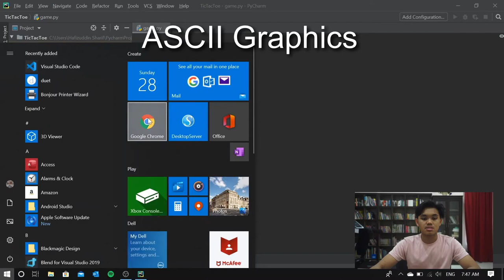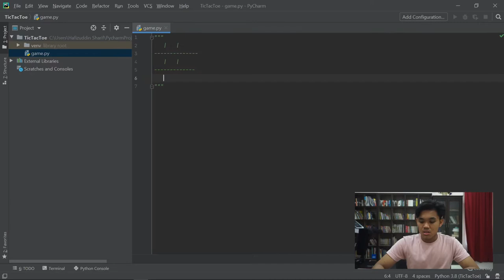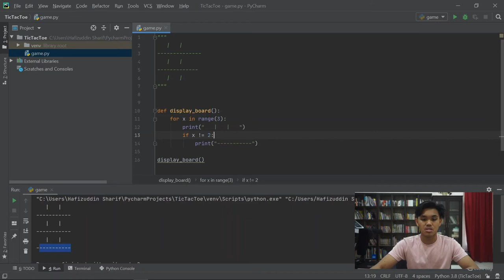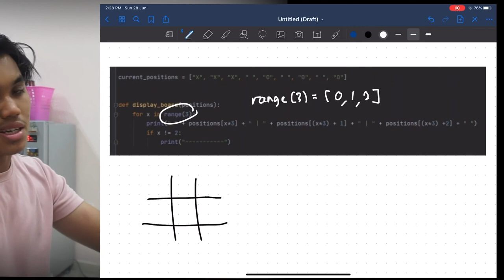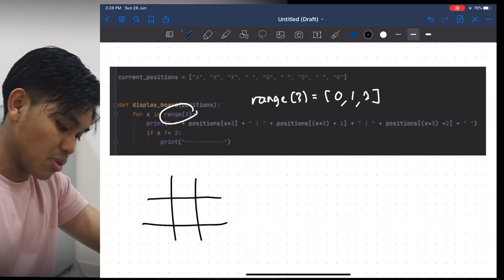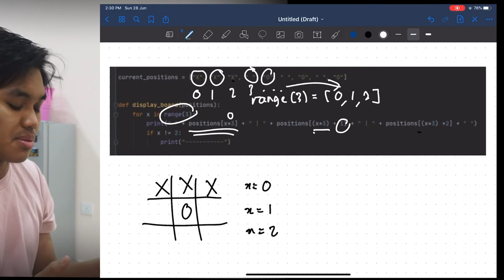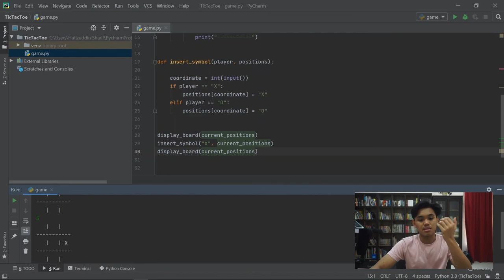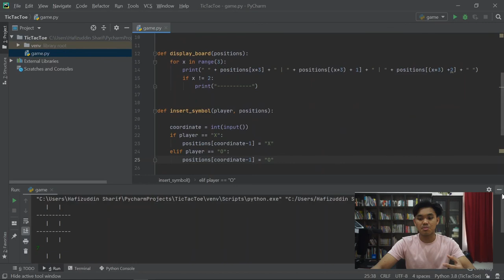#14 Python tutorial: Tic Tac Toe (1/2) [Malaysian ver.]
Untuk tutorial kali ini, kita akan melakukan projek pembuatan permainan 'Tic Tac Toe'. Projek ini sangat sesuai untuk individu yang baru sahaja mempelajari bagaiman untuk 'programming'. Ini merupakan bahagian yang pertama.